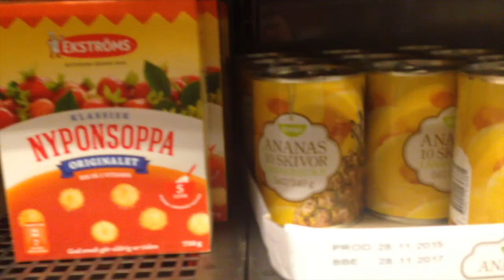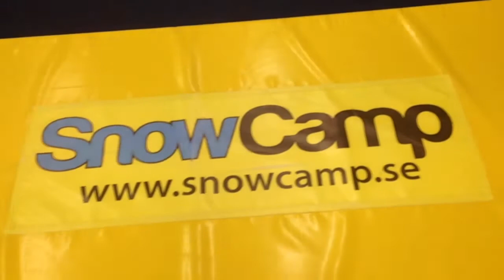SNOWCAMP & BEER TOWER? - Vlog #4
— Gr4vity Bros —

Thank you so much for viewing our video! We greatly appreciate everything you do for our channel. We love creating content for you, and we hope you love the content we´re making for you.

— Social Media —

Joel Ydrebrant - @joelyofficial
Rasmus Franzén - @freerun_razz
Gr4vity Bros - @gr4vity_bros

Our vision is to build up a great community with people who loves to do same stuff as ourselves. So if you´re interested of helping us to get there, then the pleasure is ours. We would really love to get more people involved and helping us. Thank you.

All credit to collaborators will be posted down in the description of our videos as well as on our WebPage.

Gr4vity bros®